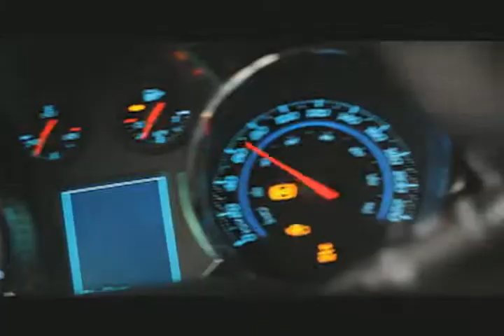DevotedtoYou.mp4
WOWTV interview with Carmen Luk from Devoted to You Inc. Wedding Planners and Coordinators in the Toronto and GTA area